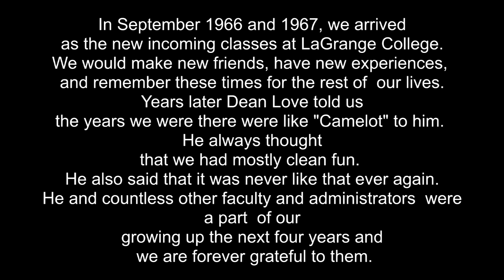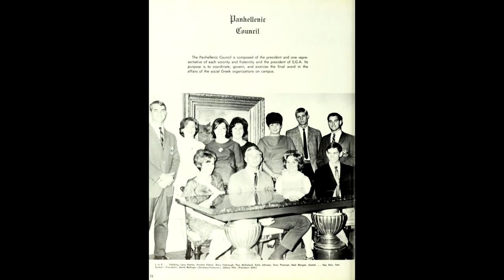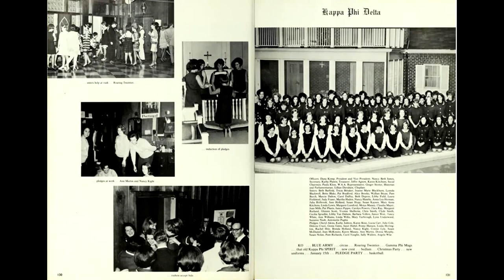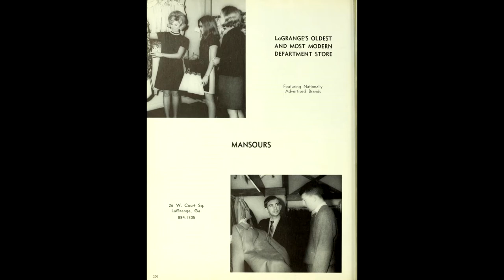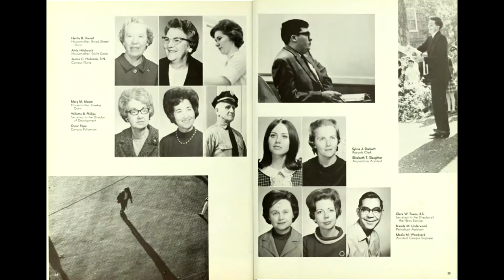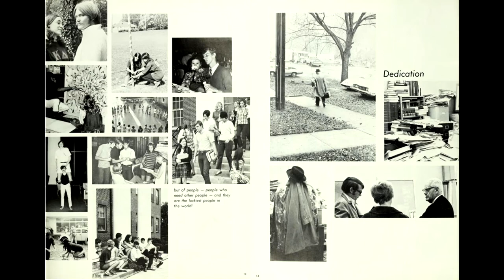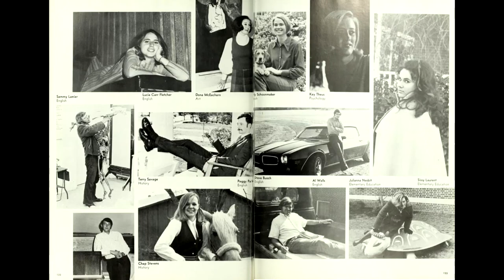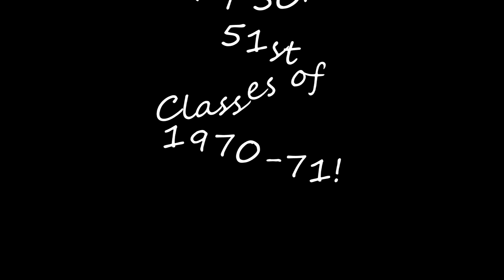LaGrange College Classes of 70 71 Complete Movie